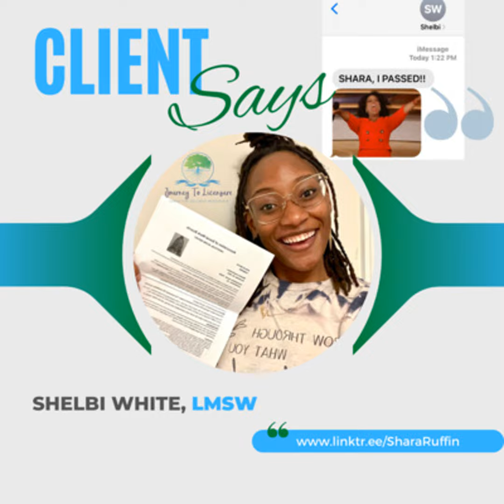How to pass aswb exam?, How to study for aswb exam?, aswb exam resources , aswb exam prep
ASWB EXAM PASS. Let's discuss

Feeling overwhelmed by the social work licensing process?  You're not alone!

I'm here to help you get LICENSED FAST!  My 99% success rate speaks for itself.

I'm a social worker who overcame major challenges (military divorce, loss, mental health) to rebuild my career. ✊ Now, I share my proven method to help YOU succeed!

Get:

Individualized study plans
Holistic wellness coaching ‍♀️
Effective test-taking strategies
Support for ADHD, anxiety, & more!
Stop struggling, start thriving!

P.S. I also cover telehealth, mindfulness, trauma, and more!

How to pass aswb exam?, How to study for aswb exam?,   aswb exam resources , aswb exam prep,  aswb exam,  , aswb exam practice questions
  lcsw test prep, aswb test prep,